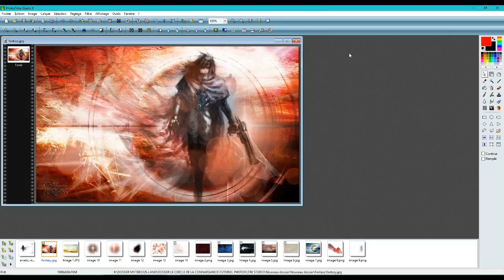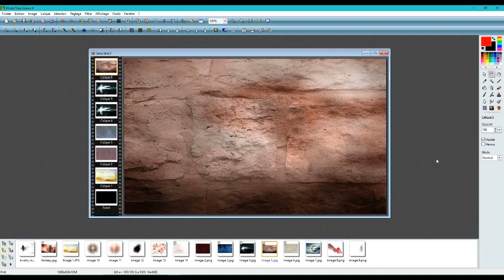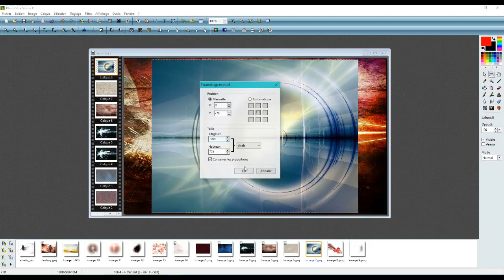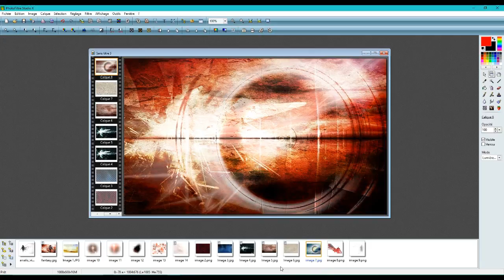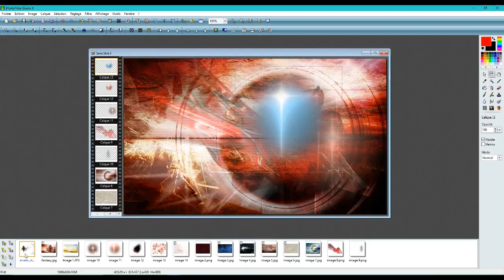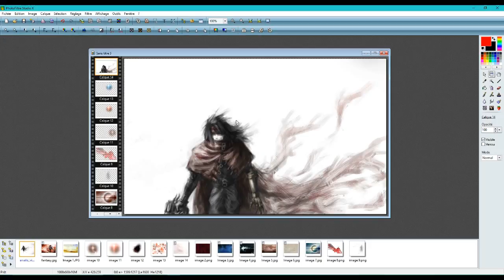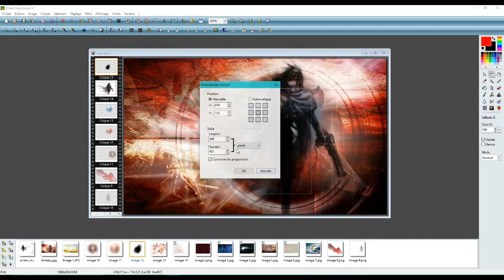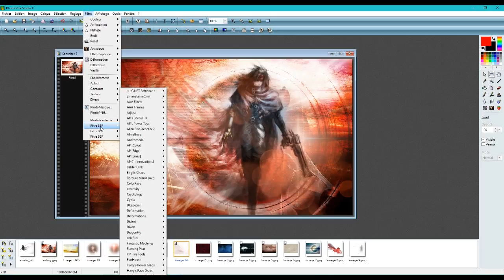un brin de fantasy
Tutoriel photofiltre ici on utilisera énormément le mode dans gestion